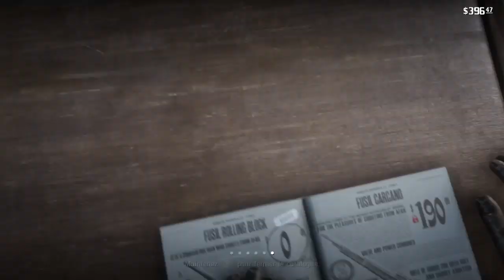RDR 2:42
SHAREfactory™